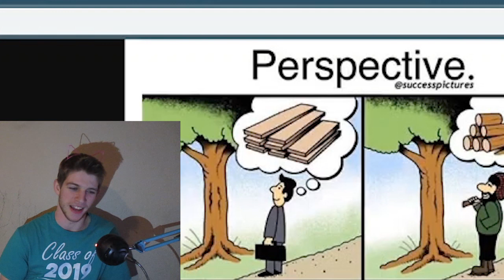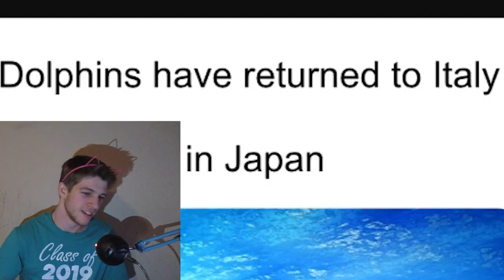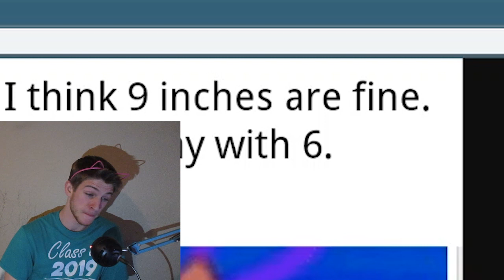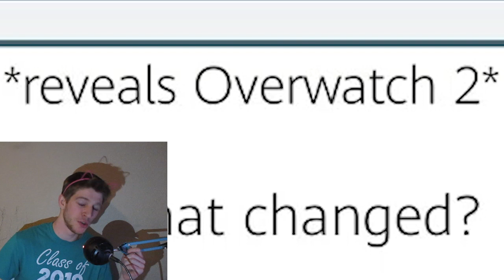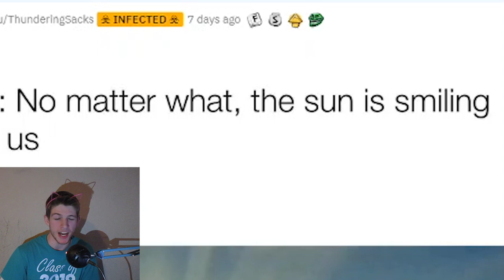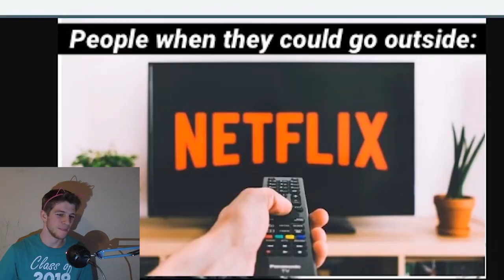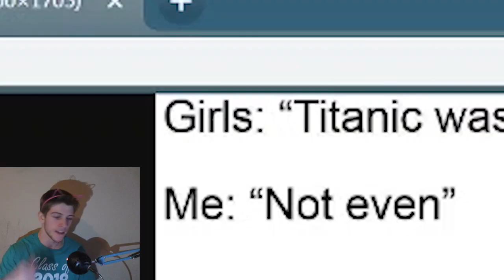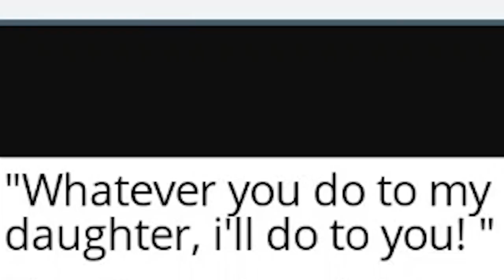Sanitize Before You Quarantine The Fine Meme Review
For the Ones who wanted these Fine Memes I introduce to you Hands Down.
Sanitized Memes in Quarantine!!!
Thank You All So Much and I Mean Sooo So Much For Showing Your Love On The Channel!
I Cant Express How Happy I Am That We Are Almost At 200 SUBSCRIBERs

I think all of us are going crazy just saying